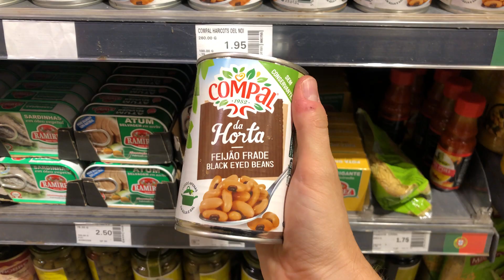CRÉER UN PLAT AVEC UNE SEULE LETTRE ?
Grüezi ✌️
Se mettre des contraintes nous force à être plus créatif, il paraît. Vous y croyez ?

Moi j'ai voulu vérifier.

Alors je me suis imposé un défi : créer un plat dont tous les ingrédients principaux et tous les modes de préparation doivent commencer par une seule et même lettre !

Les règles du jeu :
*Un visuel d'apparence normale et qui donne envie
*3 ingrédients et 3 modes de préparation différents par plat (ou 2 pour les lettres les plus dures)
*Lettre tirée au hasard
*Un plat qui doit avoir du goût !

J'espère que ce nouveau format plus créatif, plus "live" vous plaira.

⏬ Vos retours sont importants pour moi, dites-moi dans les commentaires ce que vous pensez de cette vidéo et ce que vous voudriez voir sur la chaîne ⏬